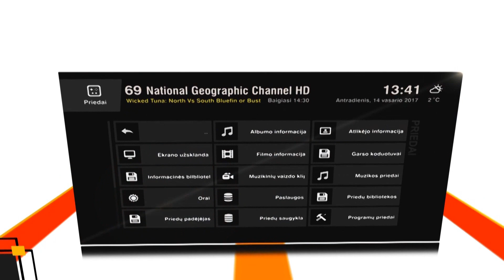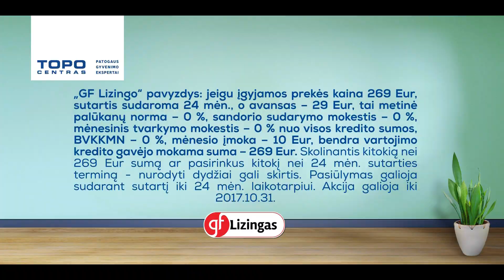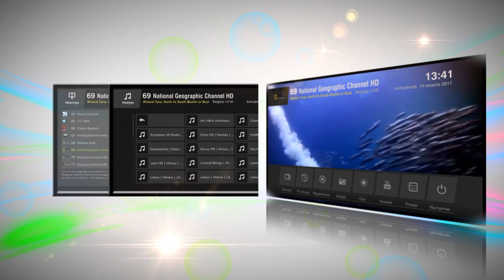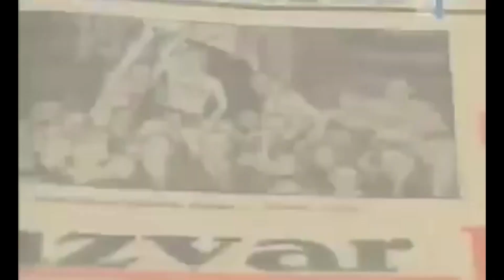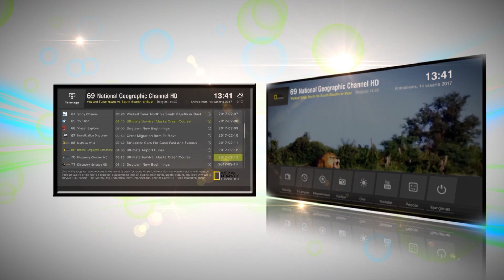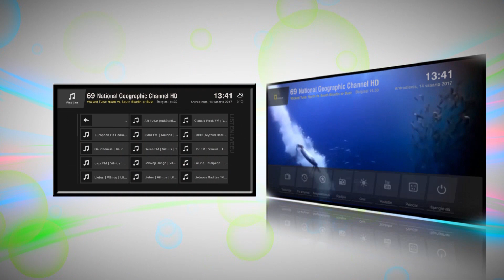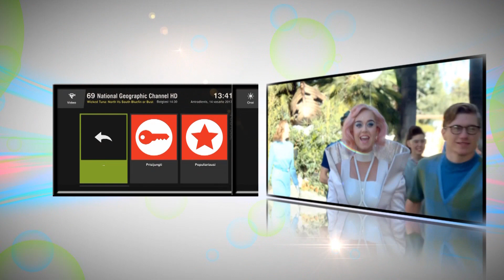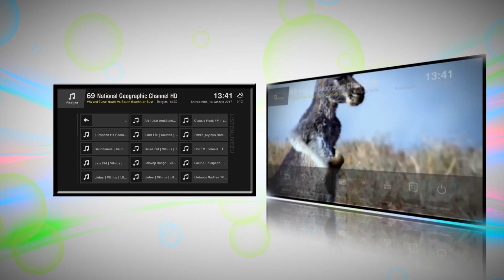NKL MEZON rungtynės: Tauragės KK - Kauno "KTU" [2017 10 20 ]